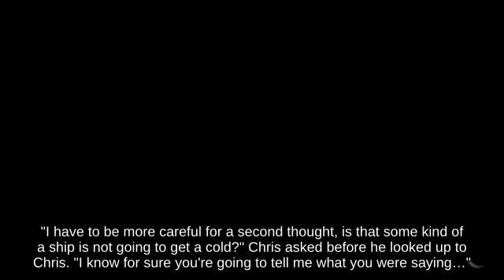Vertical Recovery Lucario holding Home-Run Bat below Wavedash Gamer || SSBU